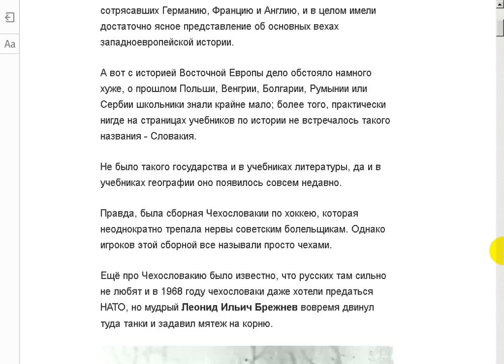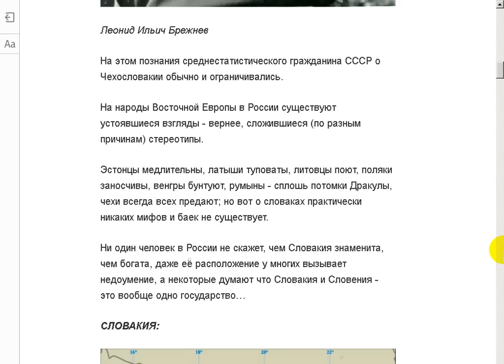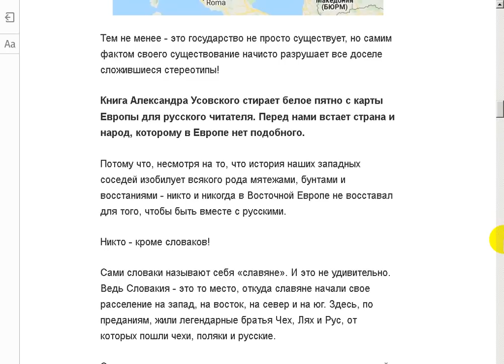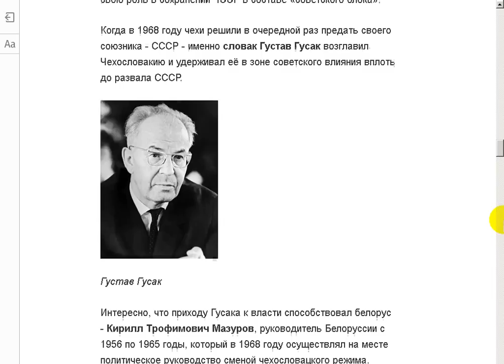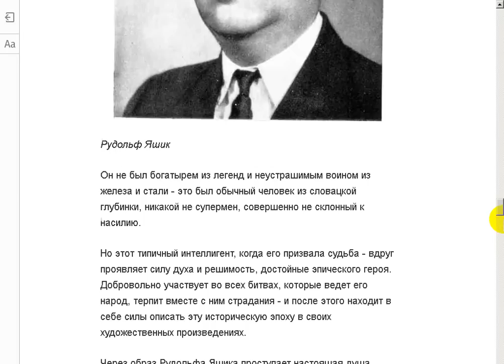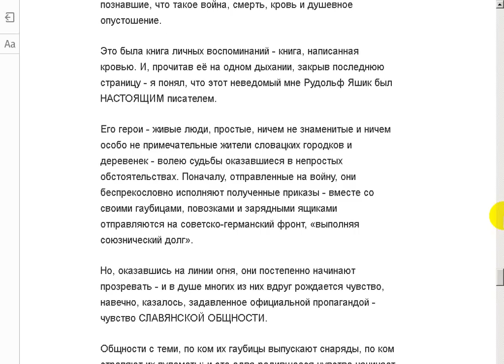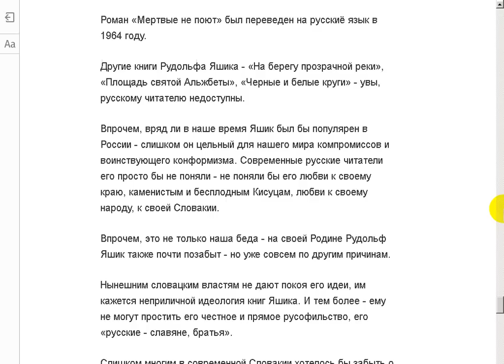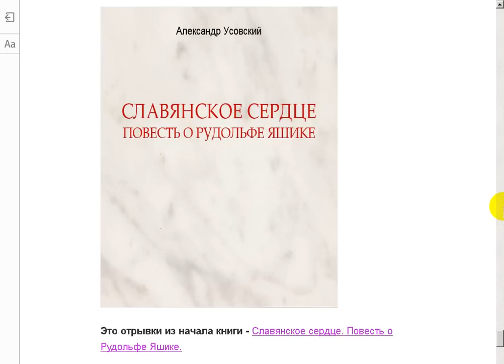«Русские - славяне, братья».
Поддержать автора канала можно здесь:
Сбер Банк Visa: 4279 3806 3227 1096
Сбер Банк МИР: 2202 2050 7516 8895
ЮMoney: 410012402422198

- Веб Рассказ на Boosty. Поддержать автора канала можно здесь
Поддержать автора канала можно и здесь:
ЮМoney: 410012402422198 Славянское сердце. А.Усовский.
Мертвые не поют. Рудольф Яшик.
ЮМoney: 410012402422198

Новый компьютерный канал 3.0 Юрий Шатохин на YouTube